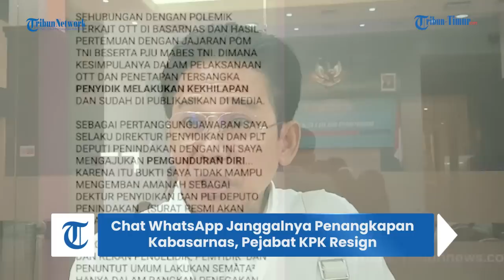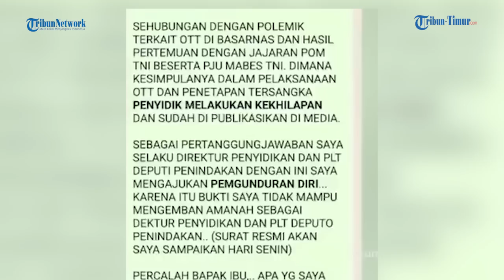Chat WhatsApp Ungkap Janggalnya Penangkapan Kabasarnas, Pejabat KPK Sampai Resign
TRIBUN-TIMUR.COM - Masih heboh kasus Operasi Tangkap Tangan (OTT) Komisi Pemberantasan Korupsi (KPK) kepada Kabasarnas RI, Marsekal Madya Henri Alfiandi.

Tak disangka usai penangkapan, ada sejumlah hal janggan terjadi di tubuh KPK hingga menjadi sorotan.

Salah satunya beredarnya chat di grup WhatsApp yang menunjukkan seorang petinggi KPK mundur karena kasus tersebut.

Hal lain, pihak KPK sampai harus meminta maaf ke Panglima TNI, Laksamana Yudi Margono.

Cek kisah lengkapnya berikut ini.